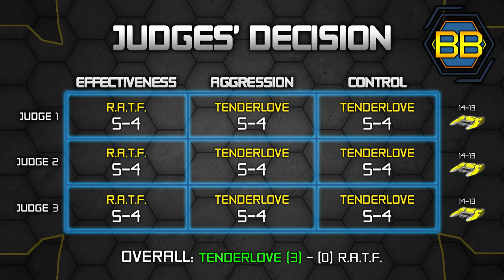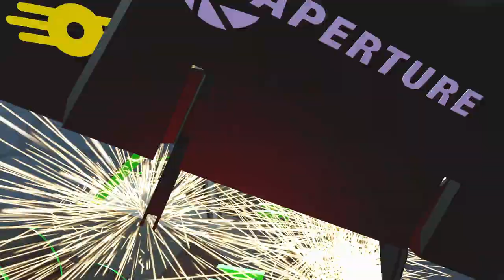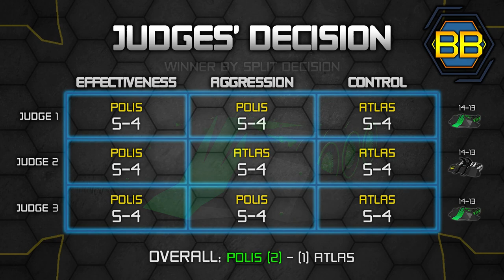BashBots Season 4 Episode 6 - Tactical Horse Warfare